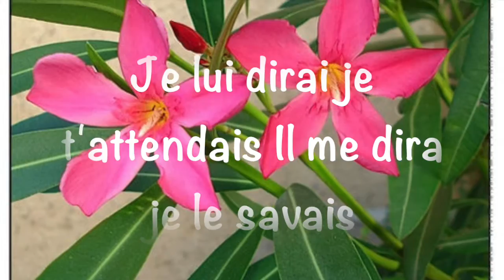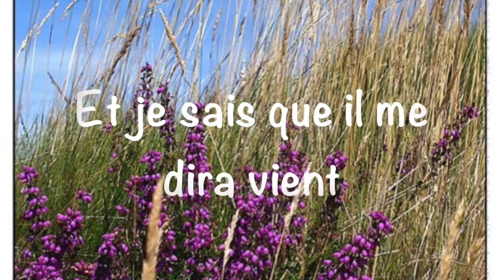Demain ( Lyrique )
Demain je partirai demain Pour aller le trouver demain. Je chercherai au coeur des villes Le long des murs et des jardins. Demain je trouverai demain Celui qui me prendra la main. Je lui dirai je t'attendais, il me dira, je le savais. Demain je l'aimerai demain. Demain de l'aube claire jusqu'au petit matin, Et je sais que il me dira vient. Demain je penserai demain. Qu'un jour l'amour touche à sa fin, et qu'en dépit du coeur humain, le temps sépare les chemins. Demain je l'aimerai demain. Demain il suffira d'un signe de la main, et je sais que il me dira vient. Demain je l'aimera encore.   Demain j'aurai le coeur qui tremble pour quelqu'un, et je sais que tu me diras viens.
Lyrique de Patrice BIANCO, Mélodie de Jane LEE écrite en 1973 Paris.